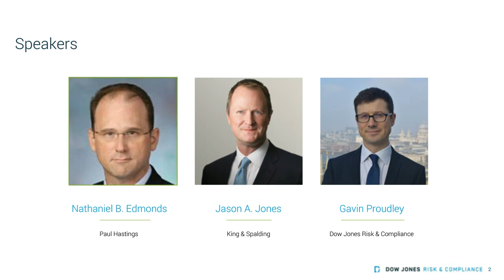The Impact of Coronavirus on Corporate Anti-Bribery Efforts | Webinar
The ongoing spread of the novel coronavirus is affecting the way compliance departments worldwide are operating and executing on anti-bribery initiatives. Dow Jones Risk & Compliance hosted a webinar discussion on the global pandemic’s effect on internal corporate anti-bribery investigations and key implications for regulatory bodies and law enforcement.